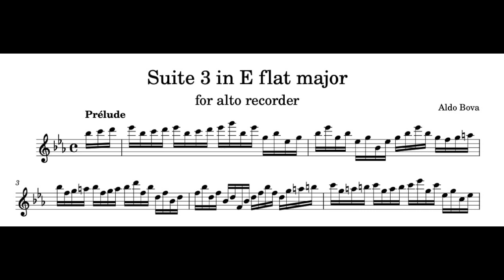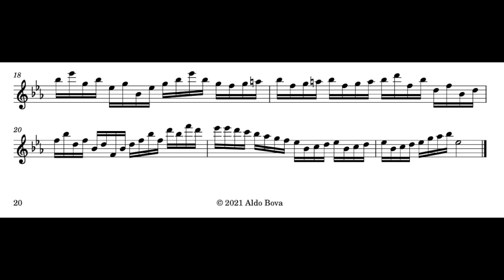A. Bova, Suite 3 in E flat major, Prélude, for alto recorder